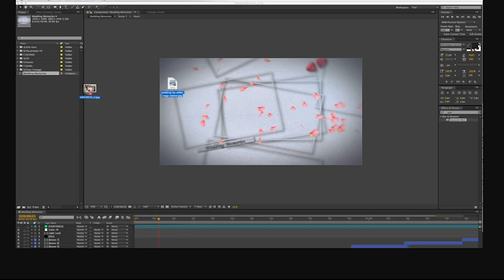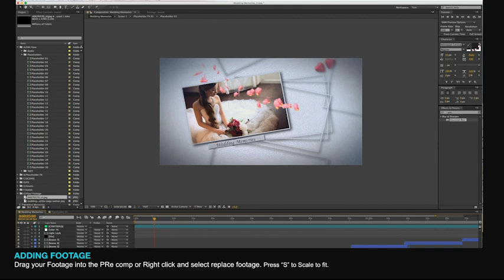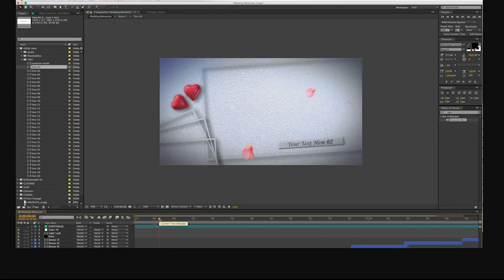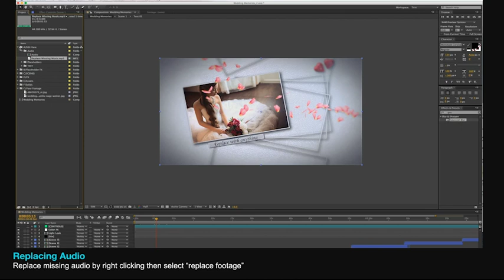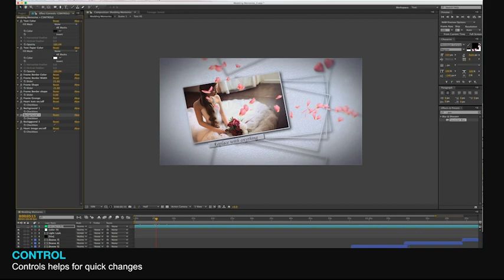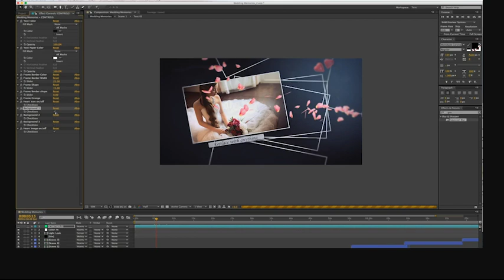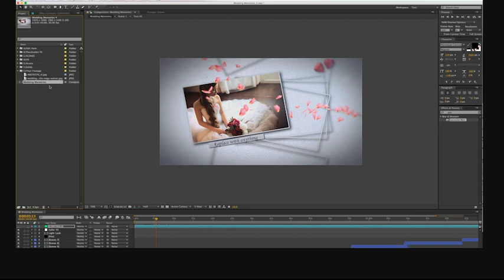Wedding - Love Memories Photo slideshow